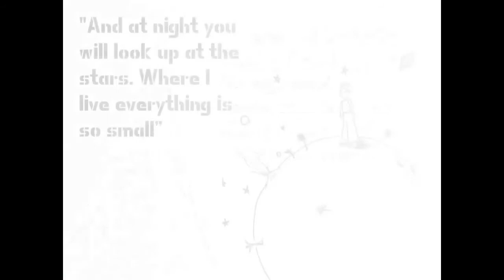어린왕자 영어 필사 노트(The Little Prince)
펜 끝으로 느끼는 감동, 영어로 다시 쓰는 어린왕자. 스테디셀러 4쇄 돌입!